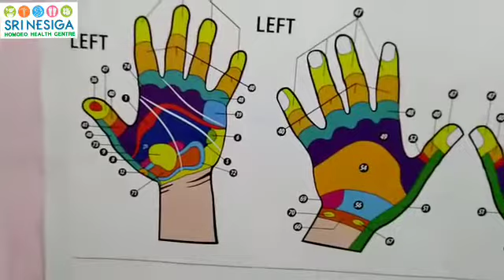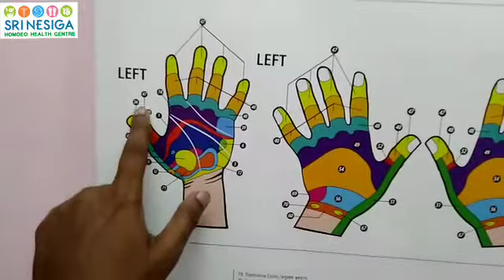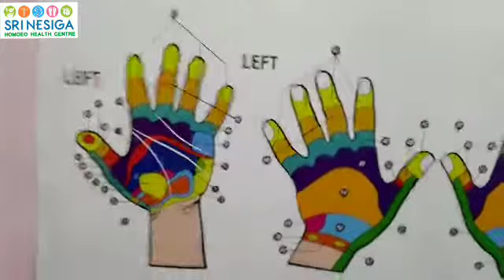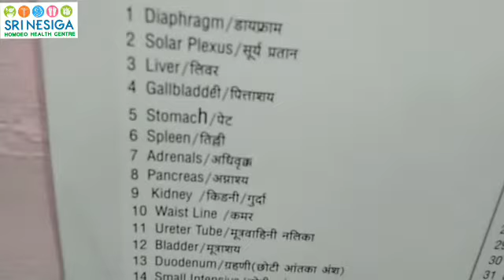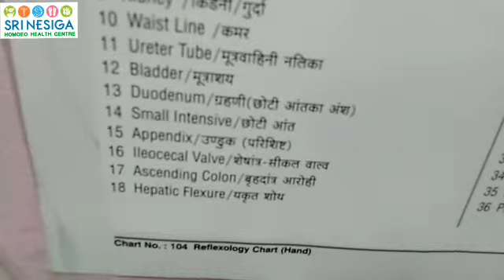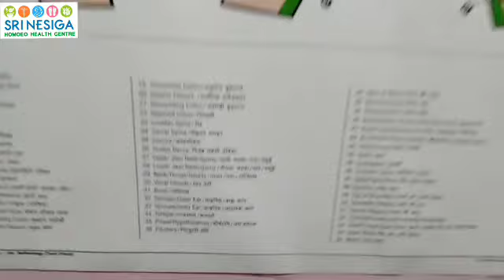Hand Reflexology Chart Part1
Hand, Reflexology, Reflex, Relax, Treatment, point, Acupunture point, Acupunture. Our clic treat your health issue, given good solution, are you like come to our clinic and get treatement, this our WhatsApp no , mail I'd